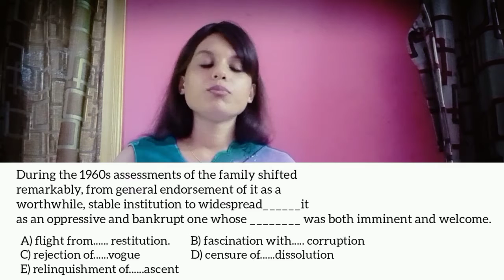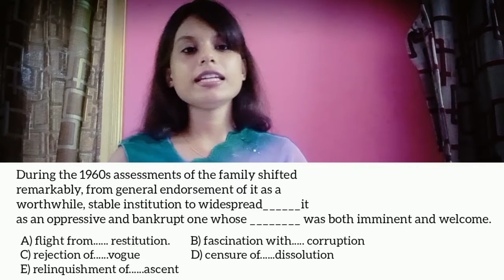GRE Verbal Section 2 solution analysis 2022 2023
📌WHATSAPP AT

FOR

 📚   _STUDY MATERIALS_